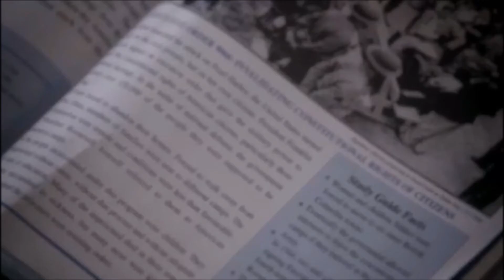Teen Wolf Sweet Silver Lining